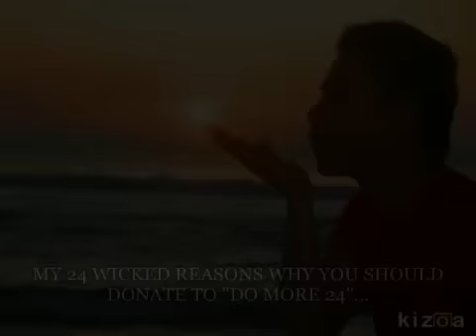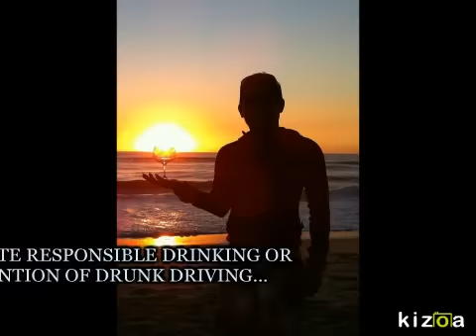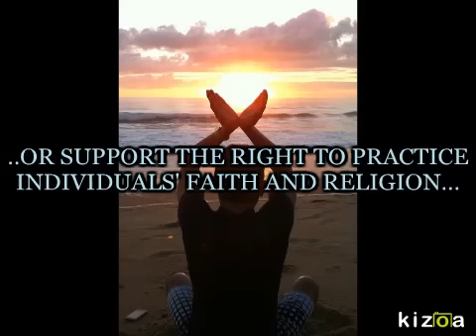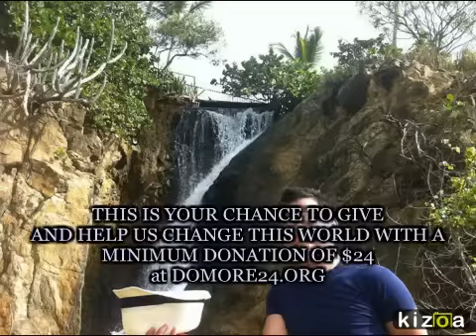My 24 Wicked Reasons to Donate to Do More 24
...Non-profits fill this world with more humanity. They make this world a better place to live in. Can you imagine a world without non-profits? It will be chaotic - more homeless people on the streets; more women will fall victim to abuse; more injustice, more children neglected, etc. On June 19, you will have a chance to support non-profits with a minimum $24 donation through domore24.org. You can choose as many causes and organizations you can donate to. This video shows my 24 wicked reasons to donate to DOMORE24 organizations, using my favorite wicked "forced perspective" photos I have collected over the years. I hope they inspire you so you can help these non-profits fill more humanity in this world.